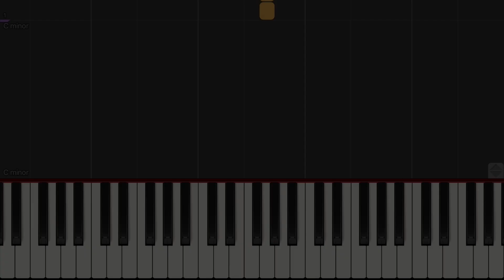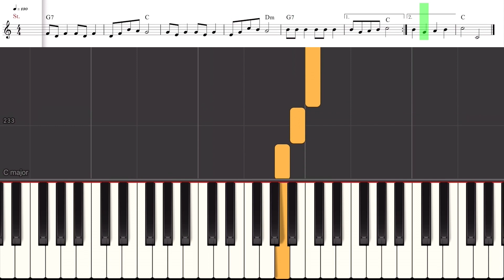HANUKKAH songs medley + PLAYBACK. שירי חנוכה + פלייבק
00:00 Intro
1. 00:04 Yemei Hachanukah (Oy Chanukah) ימי החנוכה
2. 01:18 Maoz Tzur מָעוֹז צוּר
3. 01:55 Yevunim I
4. 02:54 Yevunim II
5. 03:31 Al Hanisim
7. 05:00 I Have a Little Dreidel
8. 05:29 Haanerot Halalu הנרות הלולי
9. 05:59 Ner Li נֵר לִי
10. 06:43 Hanukkah, Hanukkah

▶Gear/Software:
Synthesia
Notion by PreSonus
iMovie
iPad Pro